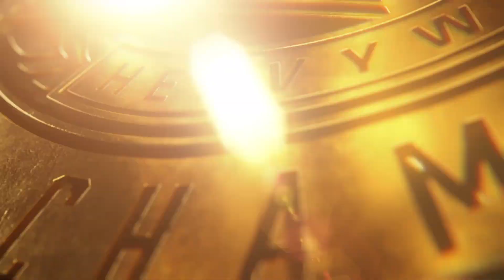Sami zayn vs gunther for the IC champion